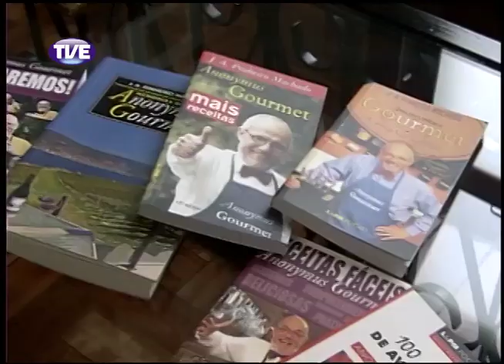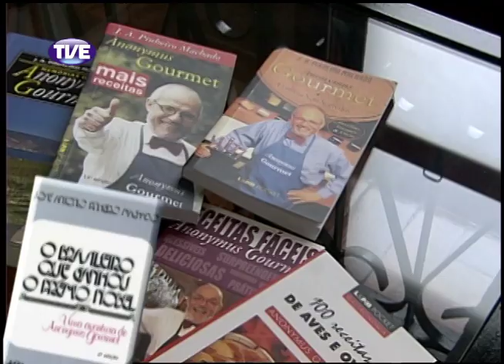TVE Repórter Mania Gourmet 21/08/13